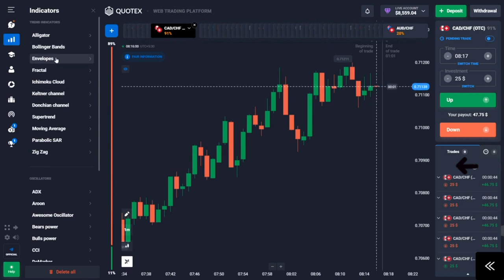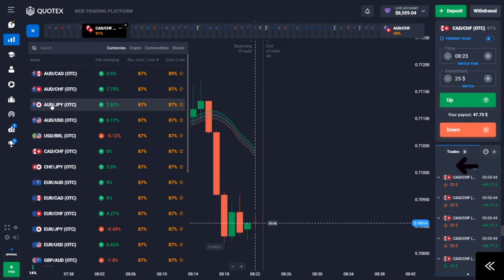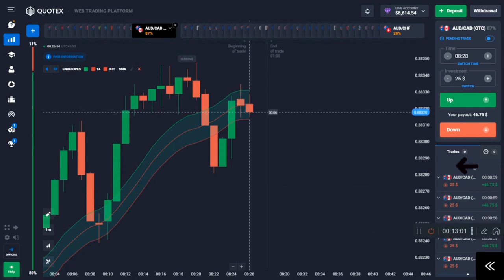Quotex Envelope Strategy for OTC & Normal 2023| 💯 winning every Trad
Create account send me trader id

Create account verification video

*My community rules*

*Group mn add hony ky ly mry community Ka link sy account creat kro gy deposit sy phly screenshot send kro gy mn verfy krunga*

2 *Then deposit per signals group mn add ho gy*

3 *jis ko trading bilkol nhe ata rat 11 bajy session hota hn Google meet py live os mn participate kry 💯 Kuch din mn ap sehk jao gy initially*

4 *Jin ko trading ata hn wo mry community follow kry ga aur daily basis profit ly Ga group mn add hony ky ly deposit must hn*

5 *Quotex account verification KY ly*
 *Gmail*
*Updated SIM ID card*
*Front back and pic*
*Without verifying account mn deposit nhe krna otherwise withdraw nhe ho ga*